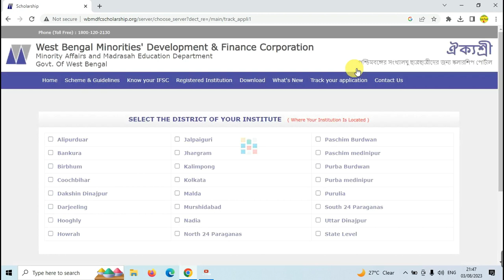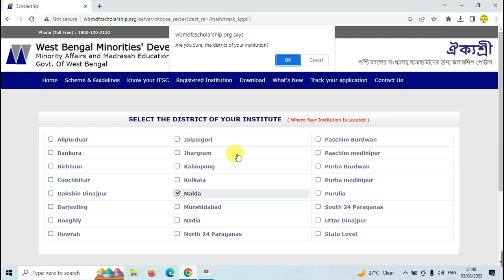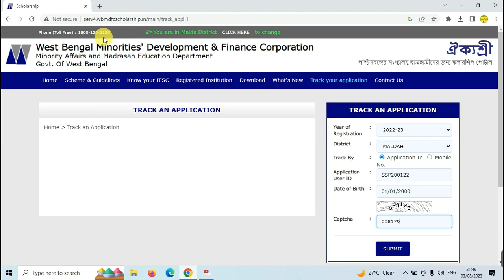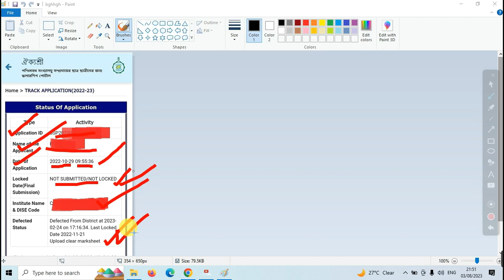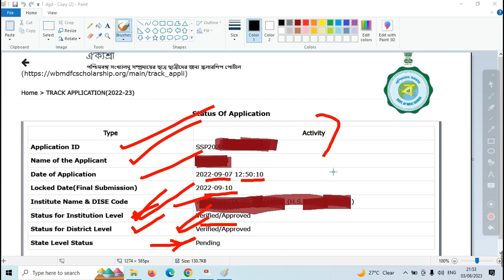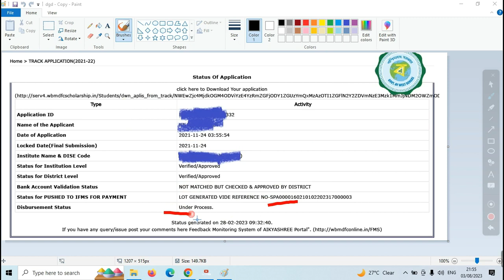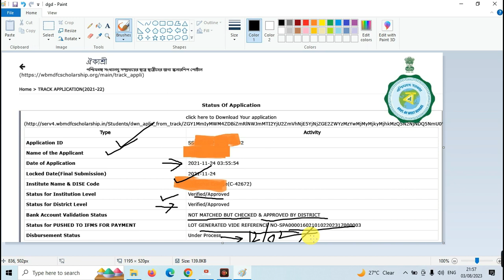scholarship status || how to check your aikyashree scholarship status 2022-23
aikyashree
aikyashree scholarship
application is pending for revalidation with state nodal officer
oasis scholarship
how to check aikyashree scholarship application status 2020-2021,minority scholarship status check.
aikyashree scholarship 2022-23 status check online fresh renewal session 2022-23 how to check status. how to check new aikyashree scholarship status in west bengal 2022-23 | wbmdfc scholarship payment.
how to check status of aikyashree scholarship 2022-23.